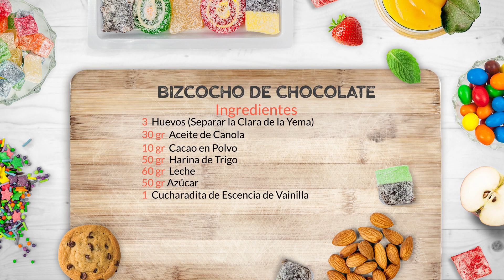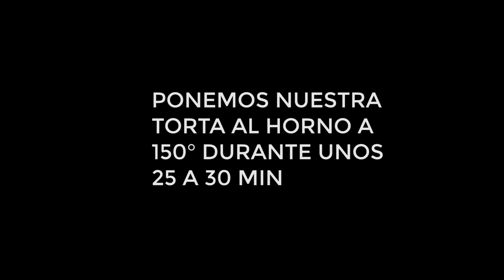BIZCOCHO JAPONES de Chocolate SUAVE Y ESPONJOSO | ComiArte recetas faciles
En ComiArte recetas faciles aprenderemos hacer un bizcocho de chocolate suave y esponjoso con un nuevo amigo que nos acompañara en el canal Julian Bienvenidos!!

👍Si quieres apoyarnos para seguir creando contenido, lo puedes hacer aquí ✔